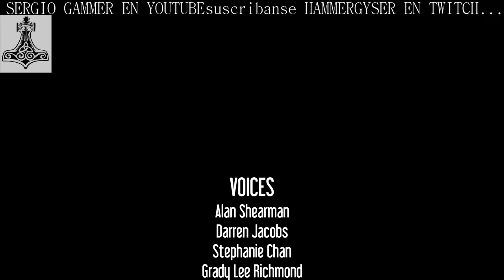Hektor/final de la historia/gameplay